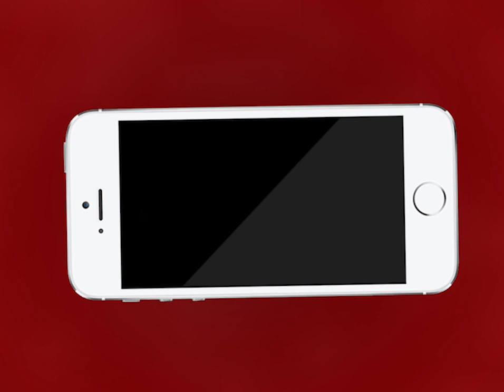AJMER NEWS | उत्तर विधायक ने शुक्रवार को गंज थाना और दरगाह थाने में बाँटे परिवार किट | MTTV INDIA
उत्तर विधायक वासुदेव देवनानी ने शुक्रवार को गंज थाना और दरगाह थाने में बाँटे परिवार किट
विधायक वासुदेव देवनानी बांट रहे हैं 5 हजार किट
परिवार किट में मास्क, सैनिटाइजर, साबुन इत्यादि
विधायक देवनानी ने सुरक्षाकर्मी, चिकित्साकर्मी, सफाईकर्मचारियों को दिए किट